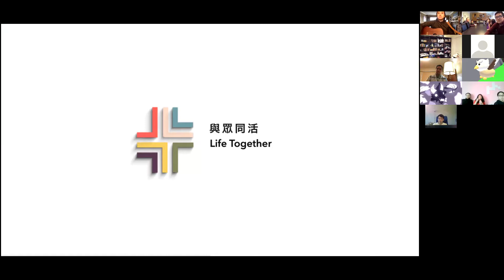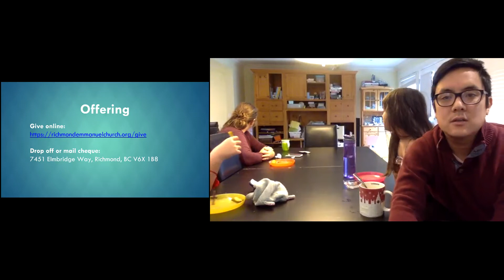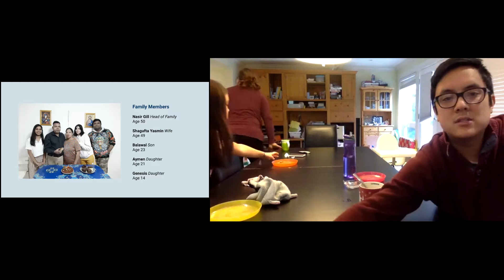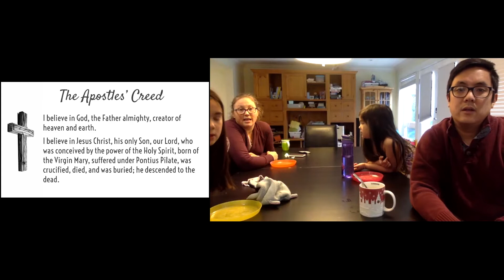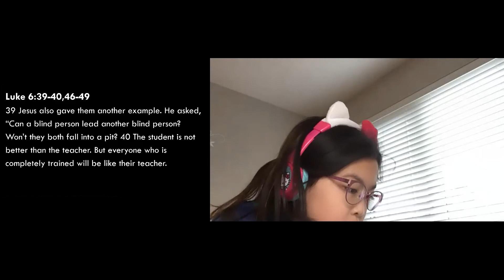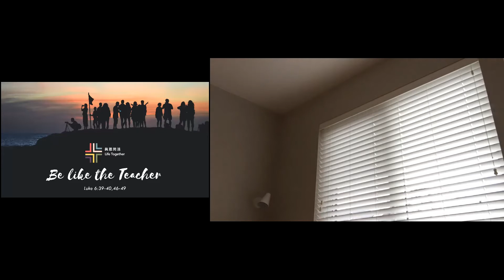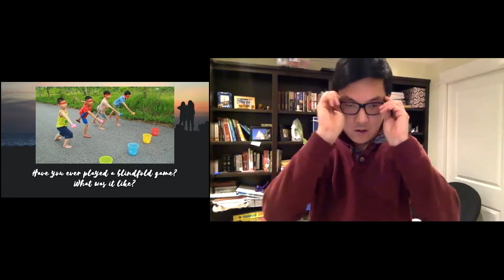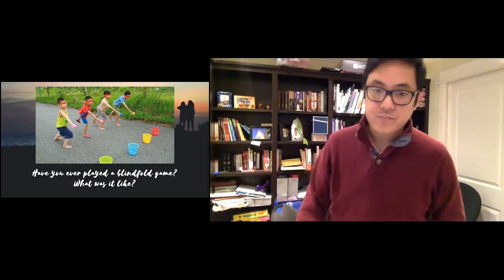January 31, 2021 - Be like the Teacher